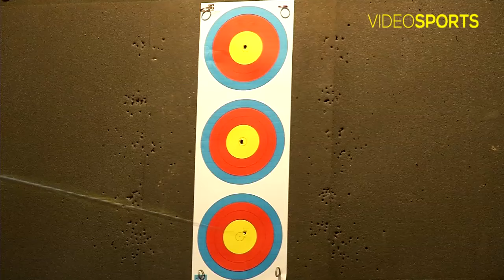Campionati Italiani Indoor 2016 - Rimini